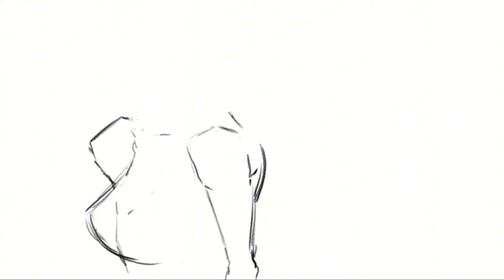Drawing with Milo